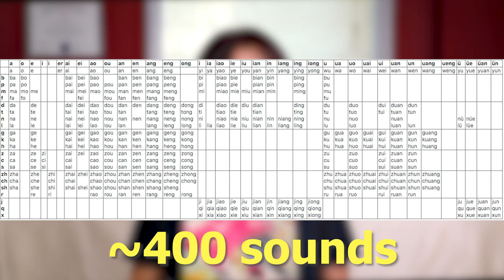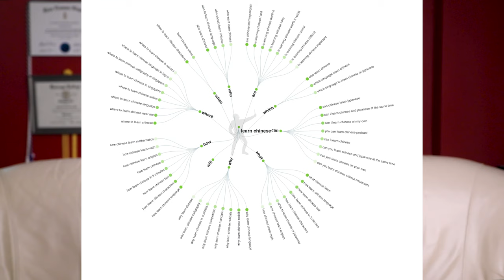5 MUST-KNOWs of Chinese Language Learning for Beginners (And Learners at Any Levels!)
What's up guys! Welcome to Rita's channel! A lot of people ask me HOW TO learn Chinese, and some even ask how to learn Chinese in 5 minutes! Let alone HSK vocabulary, Chinese grammar, Chinese phrases, etc. etc..

But basically, it seems like there aren't many people breaking down Chinese 101 (the Chinese basics) that you need before you get going. So today I'm talking about the 5 things you NEED to know before you start learning Chinese!

00:58 What is Mandarin?
2:22 Do Chinese Tones Matter?
4:30 Do I need to Learn Characters?
5:40 How Long Does it Take to Learn Chinese?
9:05 Learning vs. Studying Chinese?

It's my first time making a video like this, so I was about nervous! Hope you guys learned something, and let me know what you'd like me to talk about in my upcoming videos! What do you struggle with when learning Chinese?